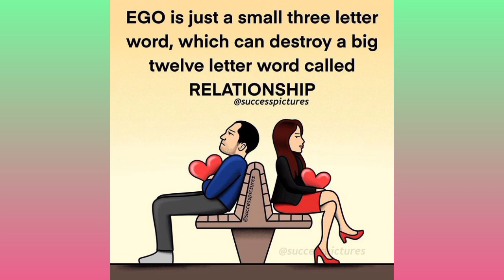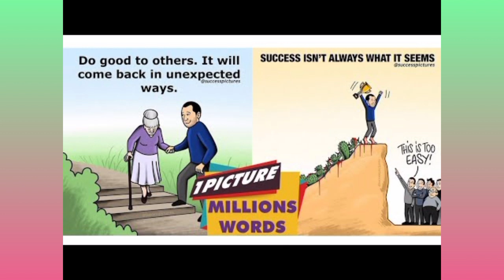Best Motivational & inspirational Pictures to get motivated & get success encouraging pictures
this video is about Best Motivational & inspirational Pictures to get motivated & get success in life.

encouraging pictures